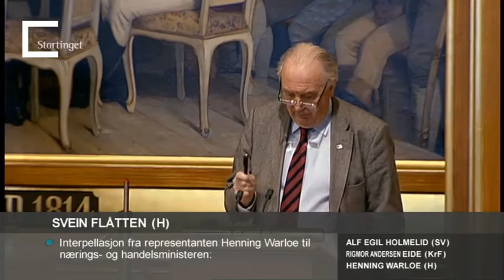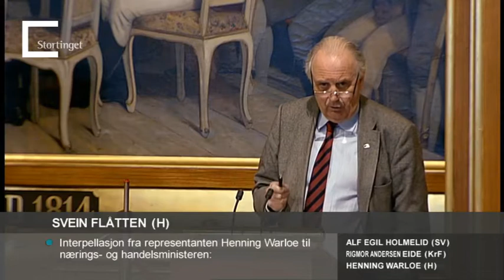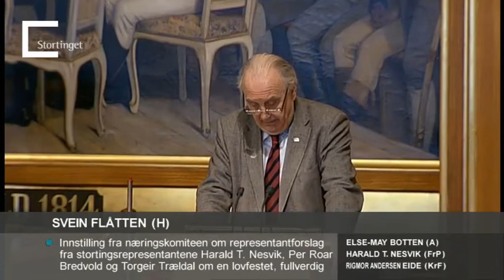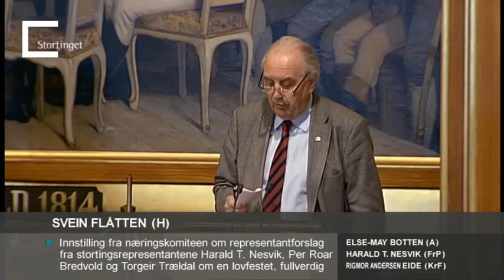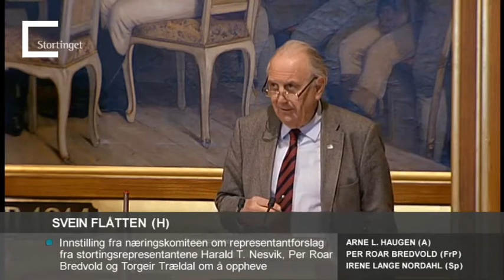Storting 31.01.2012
Dagsorden (nr. 48):
1. Interpellasjon fra representanten Henning Warloe til nærings- og handelsministeren: «Regjeringen har som målsetting at forskningsaktiviteten i næringslivet skal utgjøre 2 pst. av bruttonasjonalprodukt. Dette innebærer nesten en tredobling i forhold til dagens nivå. Forsknings- og høyere utdanningsminister, Tora Aasland, har uttalt i årets budsjettdebatt at det er en av hennes største bekymringer at den private forskningsinnsatsen i Norge er på bare 0,7 pst. av bruttonasjonalprodukt. Høyre deler denne bekymringen og har derfor i sitt alternative budsjett for 2012 styrket de ordninger som stimulerer til forskning i næringslivet, som SkatteFUNN og ordningen Brukerstyrt innovasjonsarena, BIA. Deler også statsråden denne bekymringen, og siden de aktuelle virkemidlene ligger under hans departement, hvilke tiltak vil han foreslå?»
2. Innstilling fra næringskomiteen om representantforslag fra stortingsrepresentantene Harald T. Nesvik, Per Roar Bredvold og Torgeir Trældal om en lovfestet, fullverdig nettolønnsordning for sjøfolk (Innst. 151 S (2011–2012), jf. Dokument 8:9 S (2011– 2012))
3. Innstilling fra næringskomiteen om representantforslag fra stortingsrepresentantene Harald T. Nesvik, Per Roar Bredvold og Torgeir Trældal om å oppheve delingsforbudet i jordloven (Innst. 152 S (2011–2012), jf. Dokument 8:10 S (2011–2012))
4. Innstilling fra finanskomiteen om samtykke til å sette i kraft en overenskomst mellom Norge og Costa Rica om opplysninger i skattesaker (Innst. 153 S (2011–2012), jf. Prop. 36 S (2011–2012))
5. Innstilling frå finanskomiteen om samtykke til å setje i kraft ein overeinskomst mellom Noreg og Bahrain om opplysningar i skattesaker (Innst. 154 S (2011–2012), jf. Prop. 37 S (2011–2012))
6. Innstilling fra finanskomiteen om samtykke til å sette i kraft en endringsprotokoll til skatteavtalen mellom Norge og Barbados (Innst. 155 S (2011–2012), jf. Prop. 38 S (2011–2012))
7. Referat